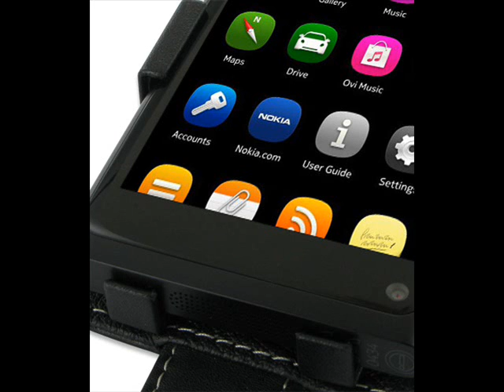PDair Leather Case for Nokia N9 - Flip Type (Black)